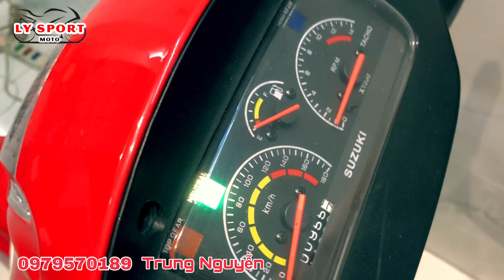Xì Po 98 120cc - Chàng Trai Phong Lưu Tuổi 23 Vạn Người Mê | Trung Nguyễn